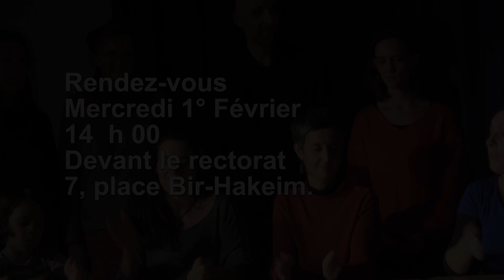Soutien collèges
Présentation rapide de la soirée de soutien aux collèges Lucie Aubrac et Vercors